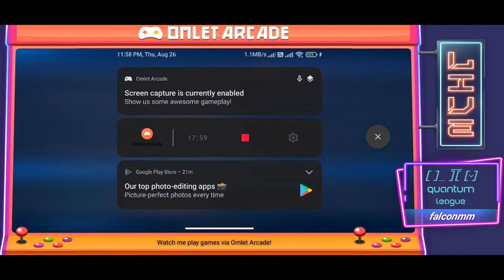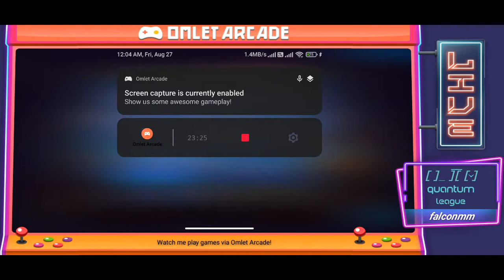Quantum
Play with my MagicChess